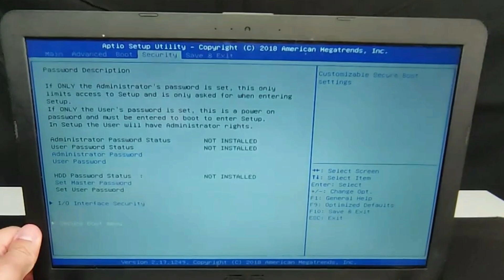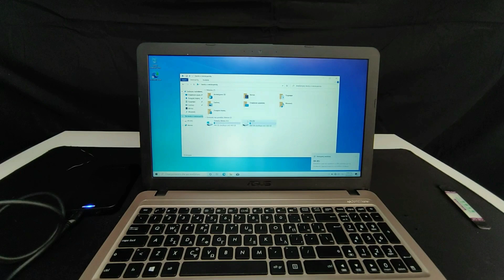Upgrade Your Asus X540 Laptop's SSD in MINUTES!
How to Upgrade the SSD on an Asus X540 Laptop | Step-by-Step Computer Repair Tutorial

In this video, learn how to upgrade the SSD on an Asus X540 laptop with our easy-to-follow guide designed for beginners and tech enthusiasts alike. Whether you're a small YouTuber, a budding tech-savvy creator, or simply someone looking to boost your computer’s performance, this tutorial has you covered. We’ll walk you through the tools you need, disassembly tips, and step-by-step instructions to replace or install a new SSD, helping you maximize storage and speed up your device.

Perfect for those exploring DIY computer repair or learning how to perform laptop upgrades at home, this guide is tailored to empower new YouTubers and small content creators in the tech repair niche.

By upgrading your Asus X540 laptop’s SSD, you'll experience faster boot times, smoother performance, and more space for your files, videos, and projects—especially helpful if you're creating YouTube content.

Asus X540, X540L, X540LA, X540LJ, X540S, X540SA, X540SC. The ASUS Vivobook X540, X541, and X542 series are all basically the same computer, just with slightly different options

Tools required for this project:
Crucial MX500 SSD
Sabrent 2,5'' SATA HDD Enclosure

Philips screw driver

⏰ Timestamps⏰
00:00 Intro
00:19 Hardware installation
03:12 HDD enclosure
05:00 Software installation

❤ YOU CAN EASILY HELP ME
If you liked this video, don't hesitate to:
  ➜ Like the video if you liked it (Thumbs up under the video)

Be safe